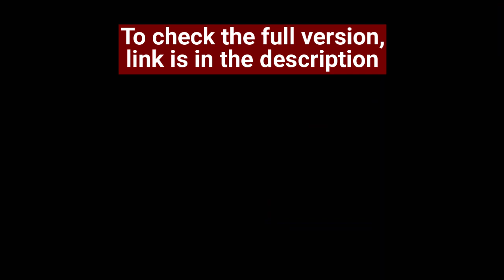Is Hinduism a Feminist Religion?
We talk about whether or not Hinduism is a feminist religion with Zubin Madon, an Indian writer at HuffPost, The Nation, and our own Atheist Republic.
India is the largest secular democracy in the world, but religion still plays an important role in its society and its politics. While 80% of its population is Hindu, it also has the third largest Muslim population in the world after Indonesia and Pakistan. Although Hindu-Muslim tensions have always existed in the region, recent years have seen the rising influence of fervent Hindu nationalism, or "Hindutva," which has a central position in Indian politics. We speak with Zubin Madon, an Indian writer at HuffPost, The Nation, and our own Atheist Republic. Born into a Parsi Zoroastrian family in Mumbai, Zubin was ordained as a priest at age 12, and then eventually became an atheist. This was a super compelling conversation that we learned so much from. You don't want to miss this.